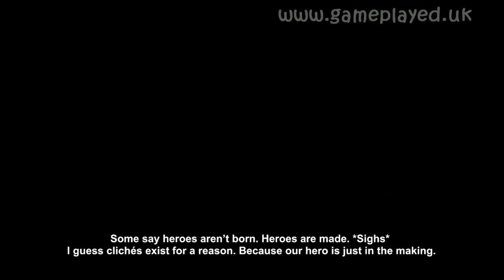Skylar & Plux: Adventure on Clover Island Gameplayed #1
Hello and welcome to our Xbox One gameplay series of the Ratchet & Clank inspired platformer Skylar & Plux: Adventure on Clover Island.
In this episode we escape the space station and CRT's nefarious clutches and crash land on Clover Island, where we meet our soon to be sidekick Plux.